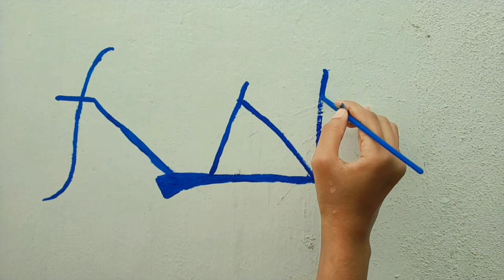wall decoration ideas ✨🥳 || cycle painting🎨 || easy wall drawing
aslkm guys!